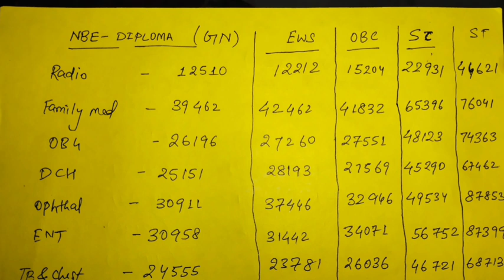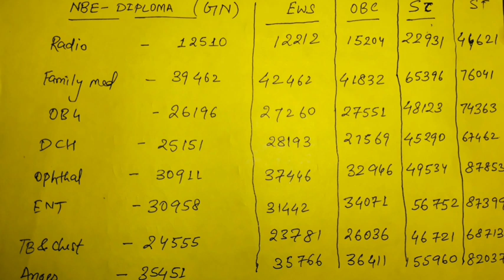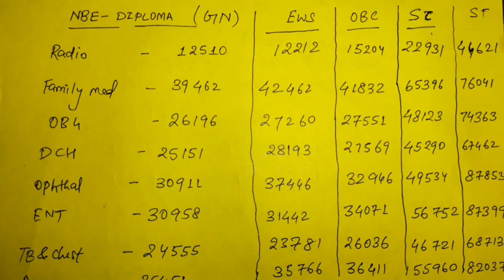NEET PG 2021 🔥 NBE-DIPLOMA BRANCH WISE CATEGORY WISE CUT-OFF FOR ROUND 1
👉DOWNLOAD.   E-BOOK 📚
📕NEET PG 2021 AIQ-50%  COUNSELING E-BOOK 📗📝

1. Your Dream Branch
2. Your Rank/Score
3. Your Preferred States
4. Service Bond
5. Tuition Fee Budget (only for Private/Deemed)
6. Future perspective

1. Notification & Updates for an Application form, Counselling forms, Counselling dates
2.Real Time Counselling Information & Updates
3. Previous Year Cut-offs
4. Round-wise Strategy of how to proceed with the counselling
5. College Analysis & Comparison among all possibilities
6. Guidance in selecting colleges & branches according to the current scenario.
7. Complete Choice Filling Support for All India counselling,  Karnataka, UP, Maharashtra,  Madhya Pradesh, West Bengal,  Uttarakhand, Andhra Pradesh, Telangana, Bihar and other State, DNB, NBE diploma & CPS courses
8. We provide choice filling preferences for all rounds
9. Candidates can meet/Talk/Chat with me personally for personal counselling (unlimited), Queries and doubts are solved on mobile through calls, Whatsapp,  video calls & messages
10. Fees Structure Details
11. List of top colleges & colleges & branches wise cutoff (All India, MH State, DNB, Karnataka,  Uttar Pradesh & others States ) will be provided.
12. Actual Stipends as per colleges
13. Documents Required for Counselling
14. Latest Seat Matrix
15. Current Bond Details
16. Stray Vacancy/ Mop-up Round details
17. Refund Policy and Rules
18. Court Cases related to Fee, domicile and other eligibility criteria etc if any
19. In case due to any reason, you decide not to take admission this year, you can avail of counselling guidance for free. next year.
20. The most important part is that continuous updates will be provided to explain to you the whole Admission / Counselling process and Opportunities.